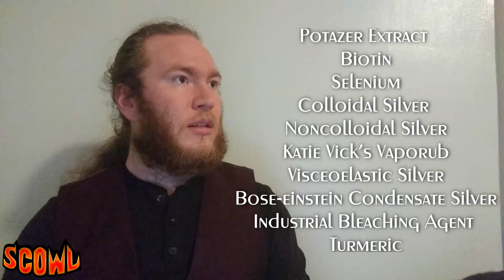Dr Roz Presents: Yam Force Plus!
Scowlfight.com for more info!